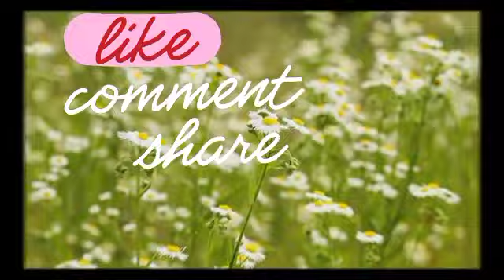MENGEMPARKAN 😱‼️ DIDIE ALIAS TANGGUNG KERUGIAN 😱‼️@ARTISVIRALTERKINI